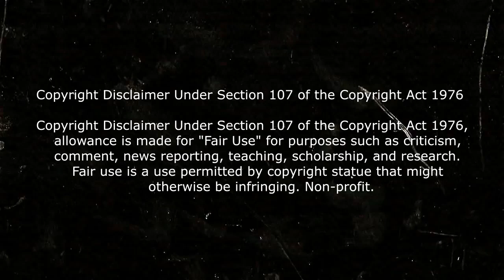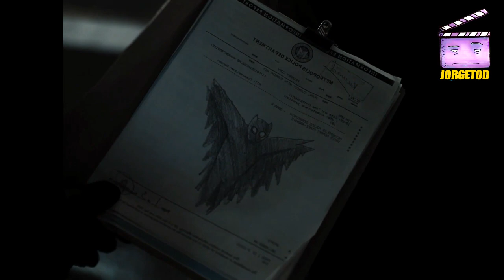🎦 LA LIGA DE LA JUSTICIA DE ZACK SNYDER (SNYDER CUT) RESUMUDO EN 5 MINUTOS | RESUMEN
Hoy te cuento la liga de la justicia de Zack Snyder resumen snyder cut la historia resumida en un video